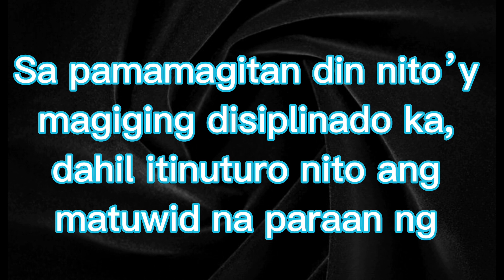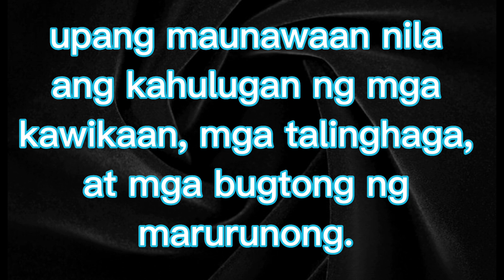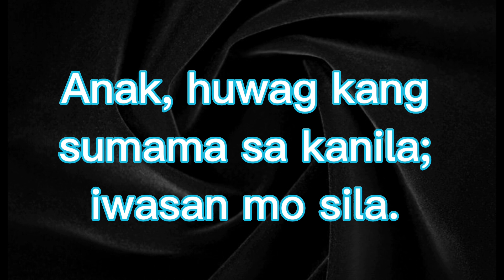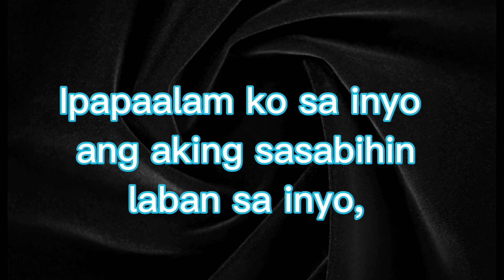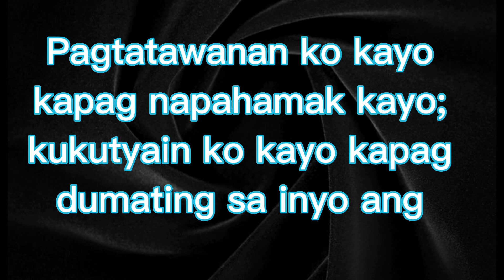MAKINIG TAYO NG KARUNUNGAN. KAWIKAAN 1:1-33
Ito ang mga kawikaan ni Solomon na anak ni David, hari ng Israel. Sa pamamagitan ng mga kawikaang ito, magkakaroon ka ng karunungan, maitutuwid mo ang iyong ugali at mauunawaan mo ang mga aral na magbibigay sa iyo ng karunungan. Sa pamamagitan din nitoʼy magiging disiplinado ka, dahil itinuturo nito ang matuwid na paraan ng pamumuhay, mabuting pag-uugali, paggawa ng tama, at pagiging makatarungan. Makapagbibigay ito ng karunungan sa mga walang kaalaman at sa kabataaʼy magtuturo ng tamang pagpapasya. Sa pakikinig nito, ang marunong ay lalong magiging marunong at ang may pinag-aralan ay magiging dalubhasa, upang maunawaan nila ang kahulugan ng mga kawikaan, mga talinghaga, at mga bugtong ng marurunong. Ang pagkatakot sa Panginoon na may paggalang ang simula ng karunungan. Ngunit sa hangal, walang halaga ang karunungan at ayaw niyang maturuan upang maituwid ang kanyang pag-uugali. Anak, dinggin mo ang turo at pagtutuwid sa iyong pag-uugali ng iyong mga magulang, dahil itoʼy makapagbibigay sa iyo ng karangalan katulad ng koronang gawa sa bulaklak at makapagpapaganda katulad ng kwintas. Anak, huwag kang padadala sa panghihikayat ng mga taong makasalanan. Huwag kang sasama kapag sinabi nilang, “Halika, sumama ka sa amin! Mag-abang tayo ng sinumang papatayin kahit walang dahilan. Kahit nasa kasibulan pa ng kanilang buhay, patayin natin sila para matulad sila sa mga taong pumunta sa lugar ng mga patay. Makakakuha tayo sa kanila ng mga mamahaling ari-arian, at pupunuin natin ang ating mga bahay ng ating mga nasamsam. Sige na, sumama ka na sa amin, at paghahatian natin ang ating mga nasamsam.” Anak, huwag kang sumama sa kanila; iwasan mo sila. Sapagkat mabilis sila sa paggawa ng masama at sa pagpatay ng tao. Walang kabuluhan ang paglalagay ng bitag kung ang ibong iyong huhulihin ay nakatingin. Alam ng ibon na mahuhuli siya, pero ang taong masasama, hindi nila alam na sila rin ang magiging biktima ng ginagawa nila. Ganyan ang mangyayari sa mga taong ang ari-arian ay nakuha sa masamang paraan. Mamamatay sila sa ganoon ding paraan. Ang karunungan ay katulad ng isang mangangaral na nagsasalita sa mga lansangan, plasa, pamilihan, at mga pintuang bayan. Sinasabi niya, “Kayong mga walang alam, hanggang kailan kayo mananatiling ganyan? Kayong mga nanunuya, hanggang kailan kayo matutuwa sa inyong panunuya? Kayong mga hangal, hanggang kailan ninyo tatanggihan ang karunungan? Pakinggan ninyo ang pagsaway ko sa inyo. Sasabihin ko sa inyo kung ano ang iniisip ko. Ipapaalam ko sa inyo ang aking sasabihin laban sa inyo, sapagkat hindi ninyo pinansin ang panawagan ko na lumapit kayo sa akin, at binalewala ninyo ang lahat ng payo ko at pagsaway. Pagtatawanan ko kayo kapag napahamak kayo; kukutyain ko kayo kapag dumating sa inyo ang paghihirap at mga pangyayaring nakakatakot gaya ng ipu-ipo at bagyo. Tatawag kayo sa akin, ngunit hindi ko kayo sasagutin. Hahanapin ninyo ako ngunit hindi ninyo ako makikita. Dahil ayaw ninyo na tinuturuan kayo at wala kayong takot sa Panginoon. Tinanggihan ninyo ang mga payo ko at minasama ang aking pagsaway sa inyo. Kaya aanihin ninyo ang bunga ng inyong mga ginagawa at pinaplanong masama. Sapagkat ang katigasan ng ulo ng mga taong walang karunungan ang papatay sa kanila, at ang pagsasawalang-bahala ng mga hangal ang magpapahamak sa kanila. Ngunit ang taong nakikinig sa akin ay mabubuhay ng matiwasay, ligtas siya sa panganib at walang katatakutan.”
Kawikaan 1:1‭-‬33 ASND